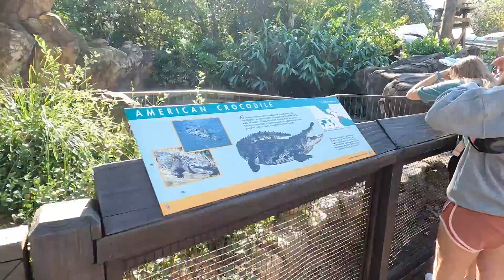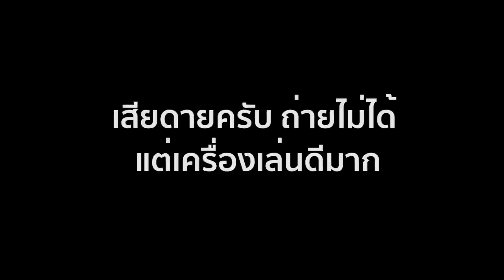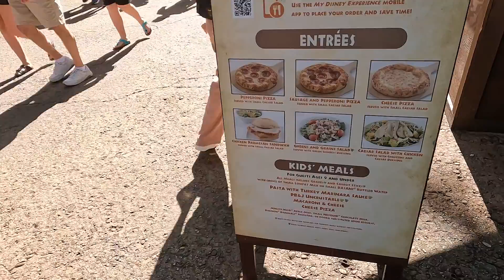ดิสนีย์แลนด์ที่ใหญ่ที่สุดในโลก 4วัน 4สวนสนุก | USA Trip with Baby Ell Ep.5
ดิสนีย์แลนด์ขึ้นชื่อเรื่องความอลังการและพิเศษอยู่แล้ว วันนี้เลยพามาเล่นเครื่องเล่นพิเศษที่มีที่นี่ ที่เดียวเท่านั้นครับผม